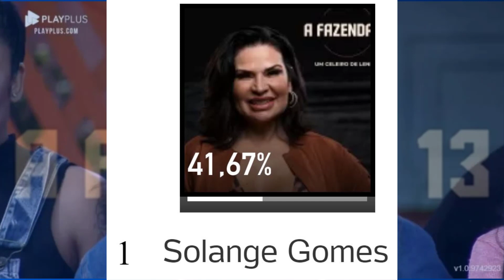ENQUETE UOL ATUALIZADA REVELA QUEM VAI SAIR HOJE DE A FAZENDA 13 ENTRE DAYANE, SOLANGE E MARINA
QUEM ESTÁ NA ROÇA? DAYANE, SOLANGE E MARINA
MARINA, SOLANGE E DAYANE
MARINA, DAYANE E SOLANGE
a fazenda 13 enquete
enquete roça
quem está na roça em a fazenda 13
quem saiu da roça em a fazenda 13
enquete uol a fazenda 13
O PODER DA CHAMA
lampião na roça
quem vai sair da fazenda 13
quem vai sair na roça de a fazenda 13
que horas começa a fazenda 13
quem vai deixar o reality rural
quem vai ficar em a fazenda
quem vai deixar a fazenda
quem vai sair hoje de a fazenda 13
paredão de a fazenda 13
quem está no paredão de a fazenda 13
a fazenda 2021 paredão
a fazenda quem está na roça
quem venceu a prova do fazendeiro
quem é o fazendeiro da semana
jogo da discórdia a fazenda
FOGO NO PARQUINHO
FOGO NO FENO EM A FAZENDA
ENQUETE UOL A FAZENDA 2021
PROVA DO FAZENDEIRO
PROVA DO LÍDER A FAZENDA
QUEM É O FAZENDEIRO
QUEM É O LÍDER DE A FAZENDA
LÍDER DA SEMANA
FAZENDEIRO DA SEMANA
QUE CANAL PASSA A FAZENDA
enquete atualizada da roça da fazenda
enquete roça a fazenda
enquete da fazenda
a fazenda enquete atualizada
ENQUETE UOL ATUALIZADA A FAZENDA 13 ROÇA
ENQUETE DA ROÇA A FAZENDA 13
QUEM VAI VENCER A PROVA DO FAZENDEIRO HOJE EM A FAZENDA 13
PROVA DO FAZENDEIRO A FAZENDA 2021
QUEM VAI GANHAR A PROVA DO FAZENDEIRO HOJE

enquete da roça de a fazenda 2021, enquete roça, roça enquete, enquete uol roça, quem está na berlinda em a fazenda, quem é o favorito do povo em a fazenda,quanto é o prêmio de a fazenda 13, participantes de a fazenda 13, quem vai sair hoje de a fazenda 13,quem fica em a fazenda